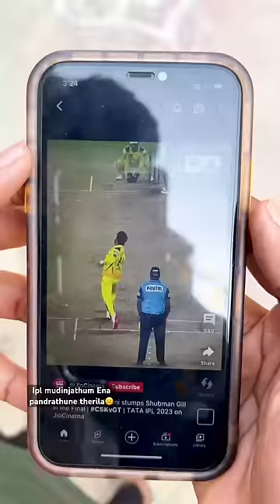Rombo bore aadikithu 😐💯